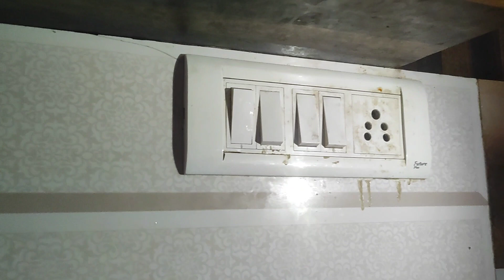मानवी के लिए ये क्या भेज दिया || TRAVELING PAHADI UK